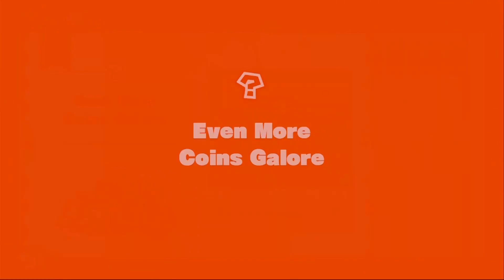Zagrajmy w Captain Toad: Treasure Tracker (Wii U) #17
PROWADZISZ KANAŁ NA YOUTUBE I CHCIAŁBYŚ ZARABIAĆ NA SWOICH MATERIAŁACH ? KLIKNIJ W PONIŻSZY LINK I DOŁĄCZ DO NASZEJ SIECI PARTNERSKIEJ

Zagrajmy w Captain Toad: Treasure Tracker
Letsplay Captain Toad: Treasure Tracker